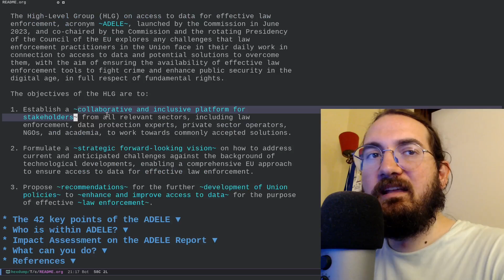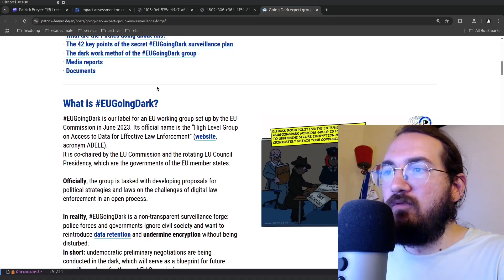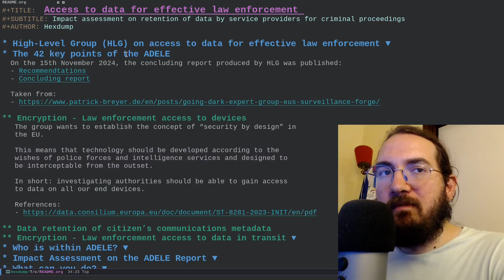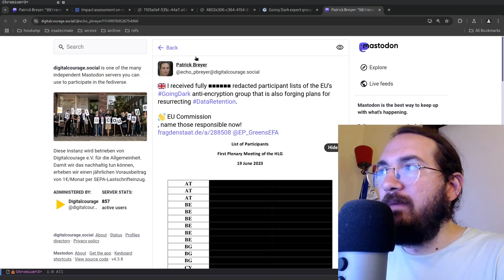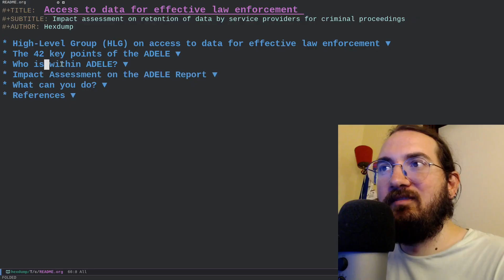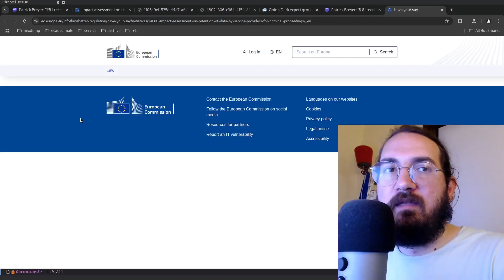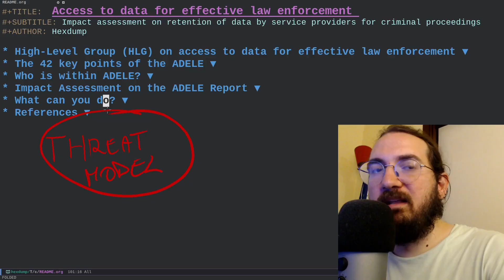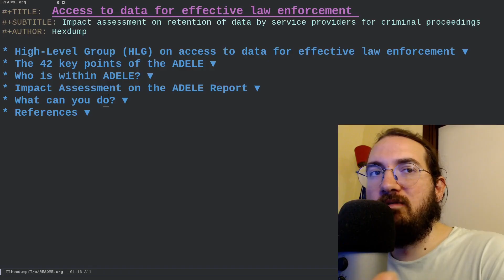EU's silent attack on cryptography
The High-Level Group (HLG) on access to data for effective law enforcement produced a report detailing various ways in which it wants to allow easier access to data used by law enforcement institutions. Their goal seems clear: making it easier to access data by weakening cryptography, introducing backdoors into devices, and forcing service providers to store share metadata.

The EU has opened an impact assessment, gathering feedback on the work produced so far. The workings of the group seems suspicious due to the propoals being made and the lack of transparency in which the group operates.

In time like these, it is important to let our voices be heard. If you care about technology, about cryptography, and about the right to protect citizen's privacy, then you should take your time and write to the EU your opinions on the matter.

Will this matter? maybe not. But we can try.

This is the work produced by the group mentioned. It consists of a list of 42 recommendtations and a final concluding report